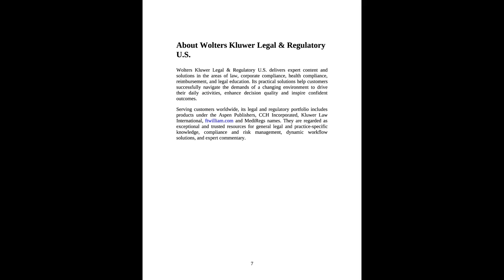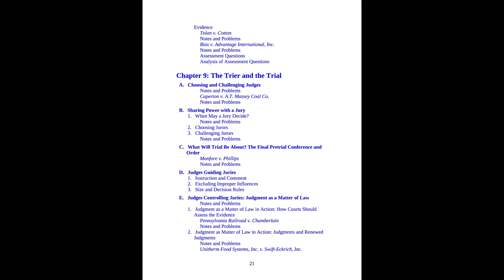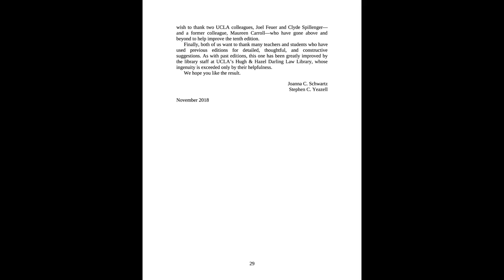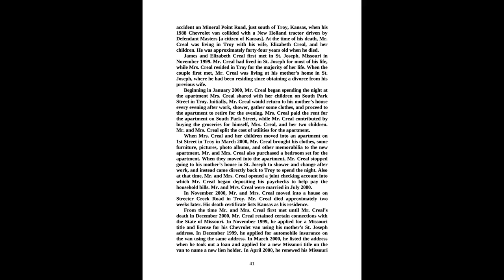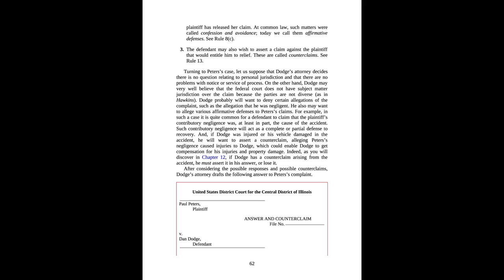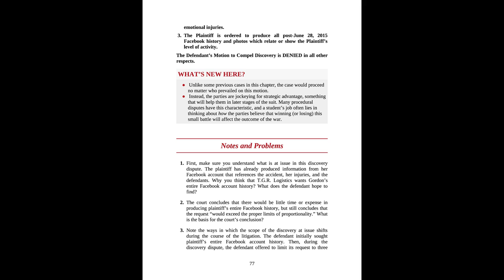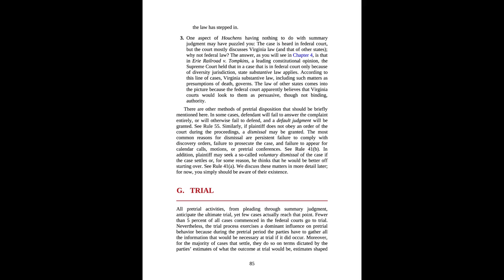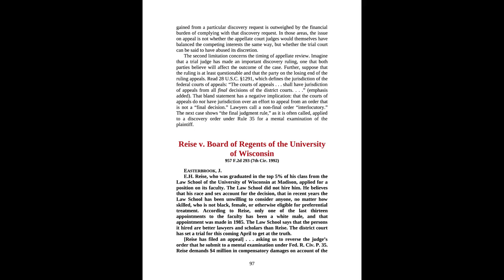Book Review: Civil Procedure Aspen Casebook Series 10th Edition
Available all books in PDF.